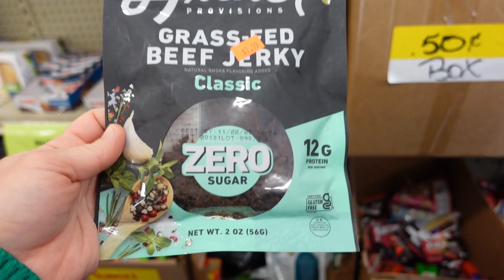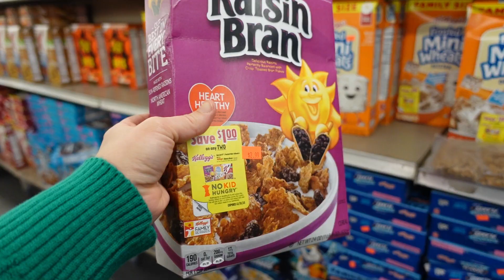Coffee Crisis + Discount Grocery Shopping!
⇢ Today Is A Good Day To Live by John T. Graham